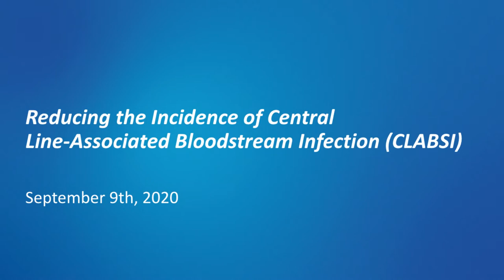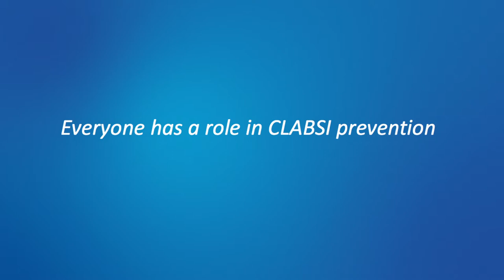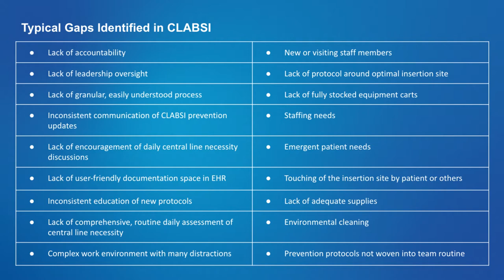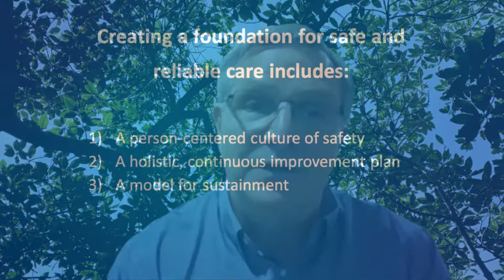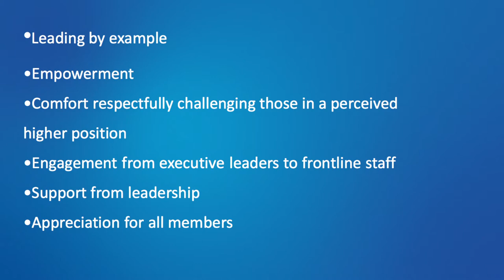CLABSI Bundle Case Study with Dr. Bob Hyzy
PSMF is joined by Dr. Bob Hyzy, MD, Medical Director, CCMU Critical Care Medical Unit. CLABSI prevention has been a priority initiative for organizations across the globe but we are still not yet at zero. Dr. Hyzy provides a case study of his organization's CLABSI bundle and checklist and provides insight into the typical gaps hospitals and healthcare organizations fail to acknowledge with any population-specific improvement project.